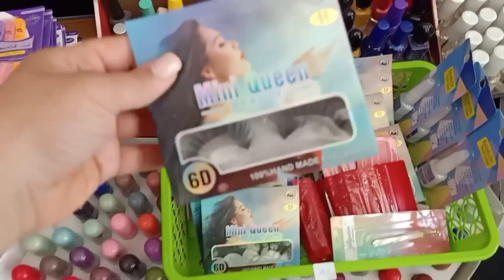عومي ودوشي بيه تخفيضات و الجديد فالبلاكيور و مكاين غير 20Dh/60dh/80dh خاتم/گورميط/سناسل/حلقات عطور.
بغيتكم الكبيدات دخلو عندي حتى فالقناة الثانية غادي نبدي نحطلكم فيها إن شاء الله